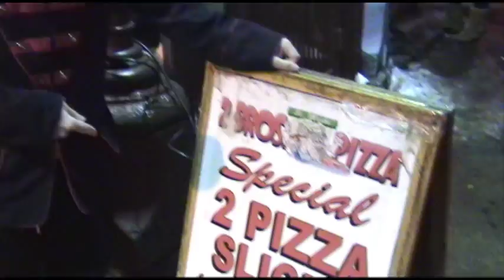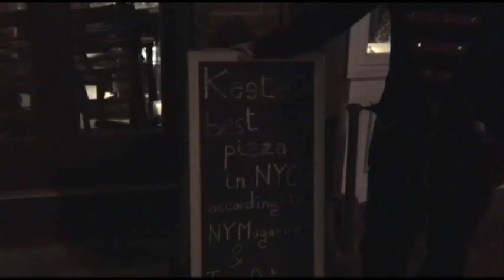NYC Pizza Adventure Episode 2 (1 of 2)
Adventurers:
Jassmir, Sean Carr Clancey, Denny Lugz, M2J, Mikey Lasagna & Grandpa Lasagna

Pizza Places:
Luzzo's, 2 Bros, Ben's, and Keste'

"Eternal Traveler" by Dave Percell
"Could It Be Bop" by Monika Herzig
"You Upset My Soul" by Billy Jones
"Hard Getting Back To Love - instrumental" by Mable Lynch
"Quick Jazz guitar Outro" by Pod Lickers